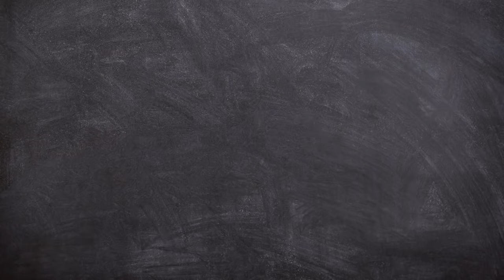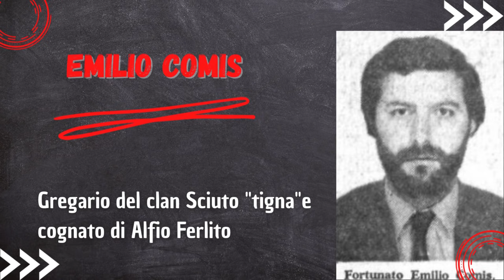Ferone:" Tano Laudani ucciso dal clan Sciuto "tigna" per vendicare l'omicidio di Mimmo Longo"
Giuseppe Ferone "cammisedda" , numero tre del clan Sciuto "tigna" ricorda al processo Orsa Maggiore interrogato dal pubblico ministero Amedeo Bertone i retroscena che determinarono l'uccisione di Tano Laudani figlio di Sebastiano capo assoluto dei "missi di ficurinnia".
Ad ammazzare Laudani nell'ottobre del 1992, secondo Ferone, furono alcuni gregari di peso del clan Sciuto per vendicare la morte del loro reggente Mimmo Longo deliberata dallo stesso Laudani.
La causa che scatenò questa serie di omicidi è da ricondurre alla estorsione ad una ditta della zona industriale di Catania contesa fra i clan Santapaola e Sciuto.
Da da questa vicenda scaturì una lunga scia di delitti che segnò la storia della malavita catanese.